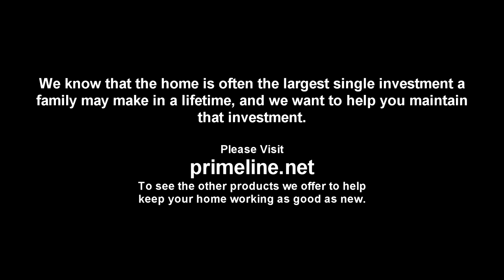Installing Prime-Line's B-569 Sliding Screen Door Corners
This video shows how, with just a few hand tools you can easily replace broken or worn sliding screen door corners in just a few minutes.